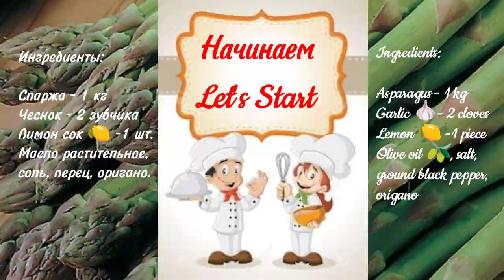Готовим СПАРЖУ❣Самый Вкусный рецепт за 20 минут👌ОТЛИЧНО для диеты🎗Asparagus in the oven✔Delicious!💯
Спаржа содержит много полезных веществ: витамины группы В, витамины С, Е, А, цинк, калий, фосфор, кальций и другие. Она легко усваивается организмом и содержит совсем немного калорий (всего лишь 20 калорий в 100 граммах продукта), поэтому прекрасно подходит для тех, кто на диете.            Готовьте с удовольствием и любовью!❤️

Ингредиенты:
Спаржа - 1 кг
Чеснок - 2 зубчика
Лимон сок 🍋 -1 шт.
Масло растительное,
соль, перец, оригано.

   Asparagus contains many useful substances: B vitamins, vitamins C, E, A, zinc, potassium, phosphorus, calcium and others. It is easily absorbed by the body and contains very few calories (only 20 calories in 100 grams of the product), so it is perfect for those who are on a diet.
   Cook with pleasure and love!❤️

Ingredients:
Asparagus - 1 kg
Garlic - 2 cloves
Lemon 🍋 -1 piece
Olive oil, salt,
ground black pepper, origano